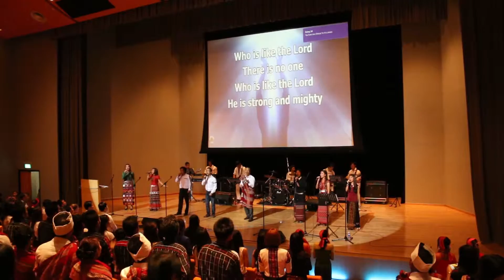67th Chin National Day 2015 Singapore HD Pt-1